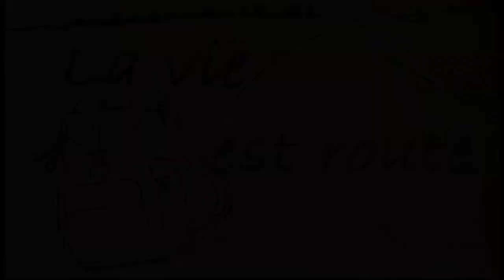La vie est route : #5 Granada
Sur ma route je fais la rencontre d'une dame très sympathique qui me fait entrer dans la ville de Grenade...

lavie_estroute